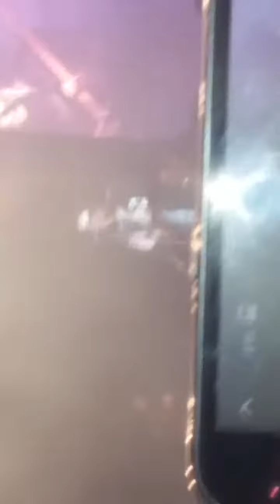Axel en Morón ❤🎶🎤🎵